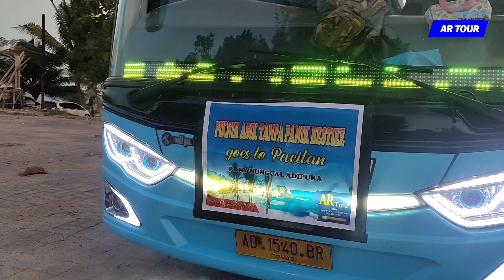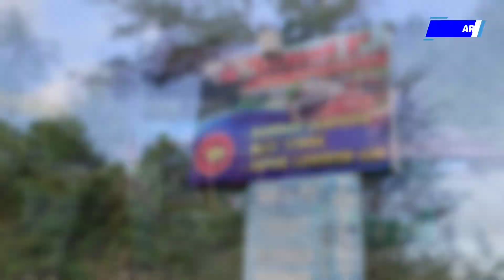Pantai Klayar ‼️Syahdu‼️Keluarga Besar PT. MANUNGGAL ADIPURA // AR TOUR & TRAVEL